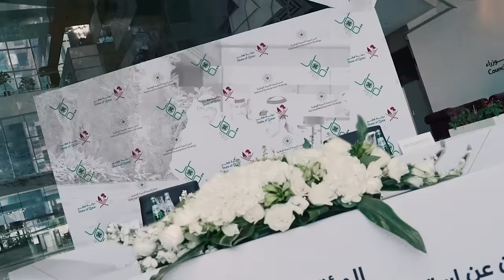On the Path of Success - على طريق الإنجازات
شهدت دولة قطر خلال الأشهر الثلاثة الأولى من هذا العام العديد من الأحداث الثقافية والرياضية والتكنولوجية، حيث تواصت فعاليات إكسبو الدوحة 2023، كما استضافت وحصدت كأس آسيا، إضافة إلى تنظيم قمة الويب لأول مرة بالمنطقة، لتواصل قطر مسيرتها على طريق الإنجازات.

In this year’s first quarter, Qatar was home to a myriad cultural, sporting and tech events. While Expo 2023 Doha went on, the country organised Web Summit’s first edition in the region and hosted and won the AFC Asian Cup, adding to its track record of achievements.